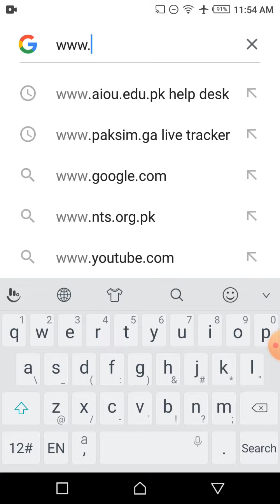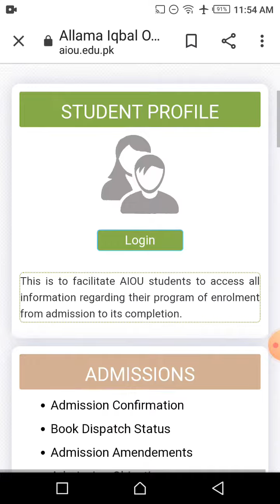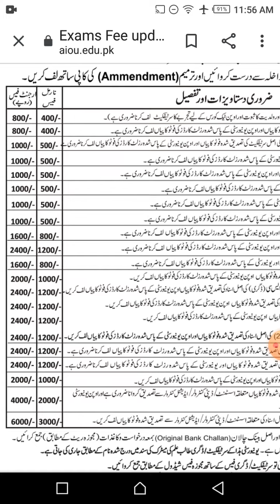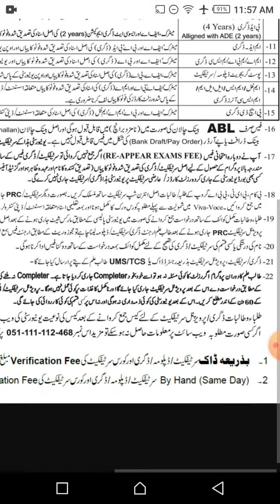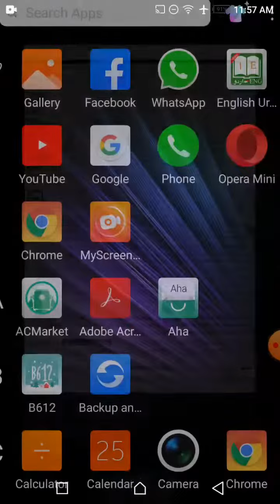New Policy Has Updated by Allama Iqbal open university | Aiou Islamabad | important news | tj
About: in this video I share you some of the important news which has been updated by Allama Iqbal open university regards to admission or paper fees and as well for degree right now.

You know and remember this how much fees you will submit for the various kind of degree right this is the amazing way to shared the news with all the students of aiou.

These news about the fees new schedule how much fees you will submit per degree right and how much you will submit when you need your degree is urgent and normal time as well, and also explained that how much fees you will deposit for your reappear paper.

News of Allama Iqbal open university Islamabad.
Fees new schedule.
Fees new structure.
Fees policy.

New roles 2020.
New update 2020.
Aiou new admission criteria.
How to take admission online.
How to send fees.
Allama Iqbal open university Islamabad.
Technical janan.
                        LINKS